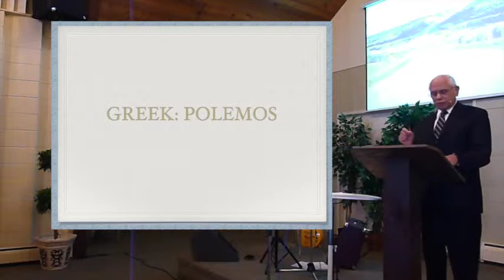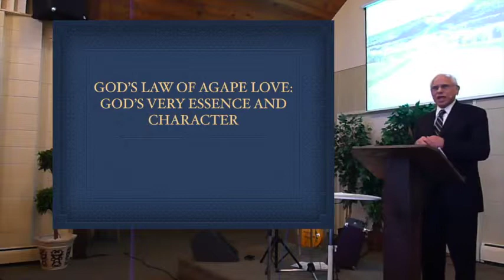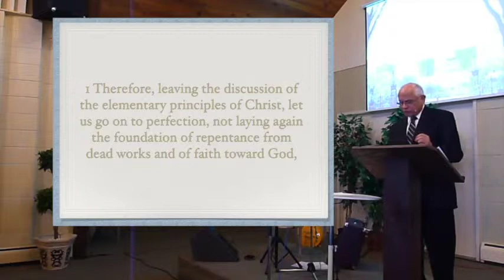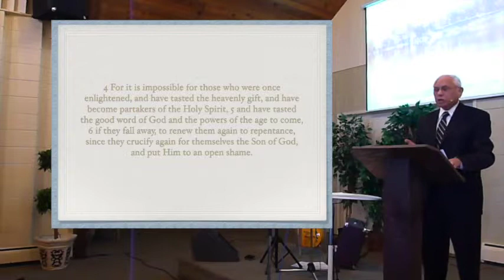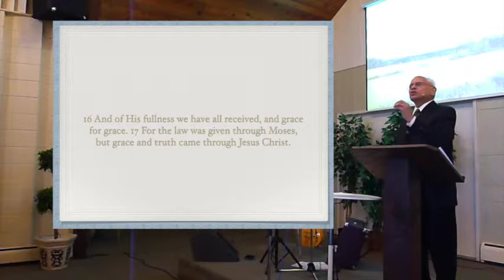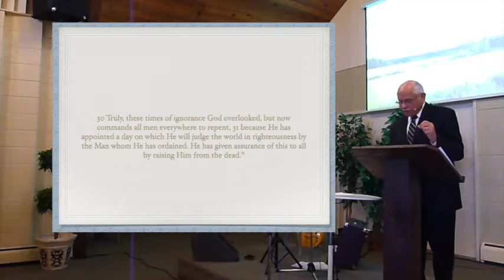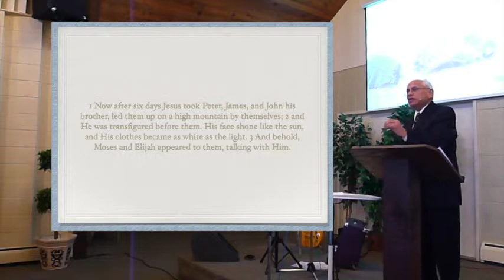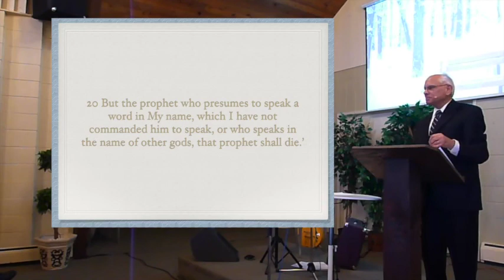Jesus and the Unpardonable Sin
What is the unpardonable sin, according to the scriptures? Jesus defines the unpardonable sin.